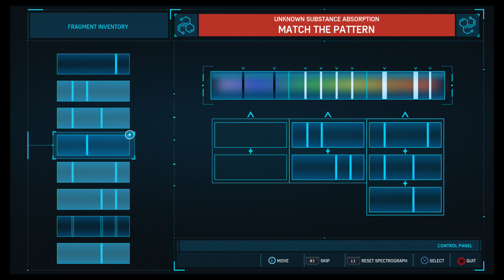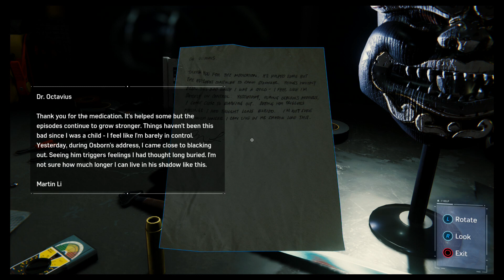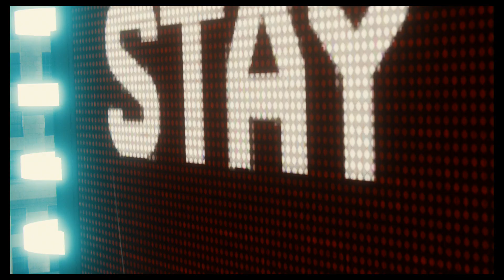A Bird And A Livewire | Spider-Man Part 18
The video dragged on longer than anticipated, but we've got a world to save, and save it we will. Well, not the world, just New York.